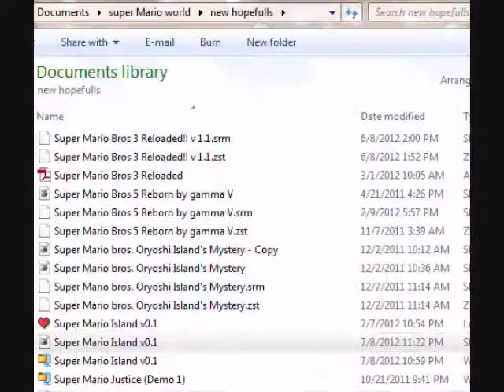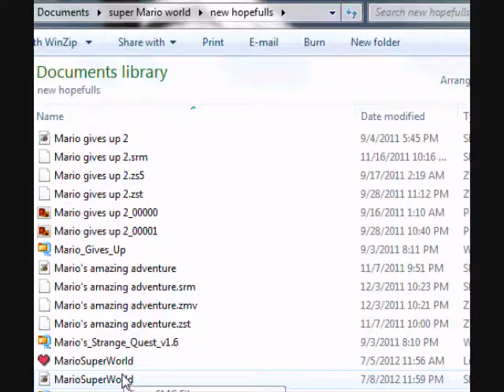Random Romhack Monday episode 102 random demos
1) Mario for Beginners by fireYoshi
2)Super Mario Island [Demo v0.1] by HLorenzi
3) Mario Super World Demo 2.0 Ulikander4001

Normaly I pick longer games though with only five currently waiting to be moderated, there were not a lot of choices.

While some of the levels were fun all three of these games had some flaws.

Next week I'll continue Mario Super World Demo 2.0.